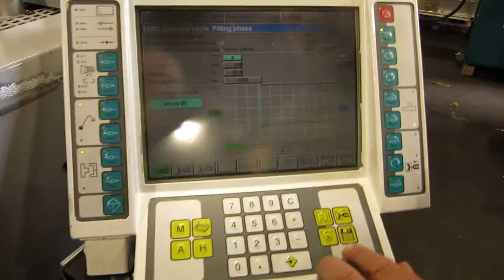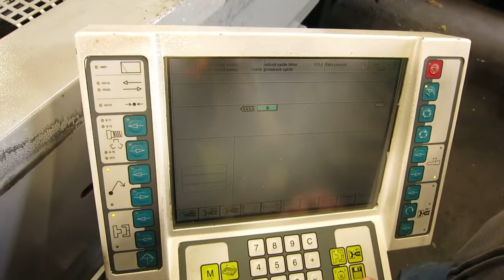2005 Boy 22A, 24 Ton, Injection Molding Machine Ref # 7798343